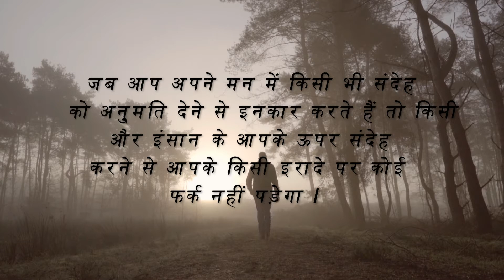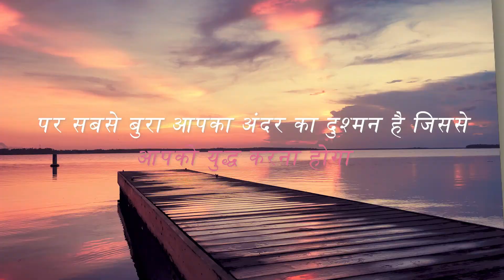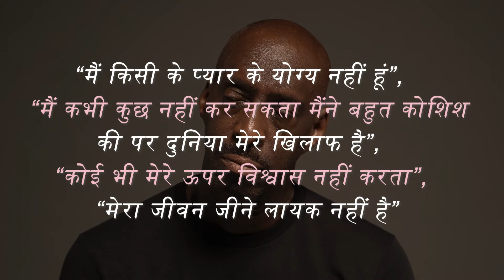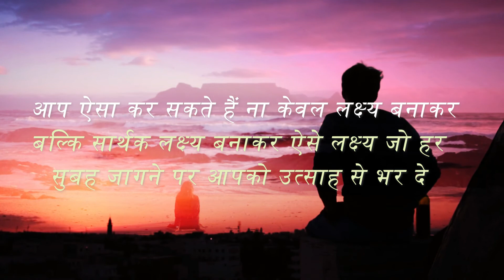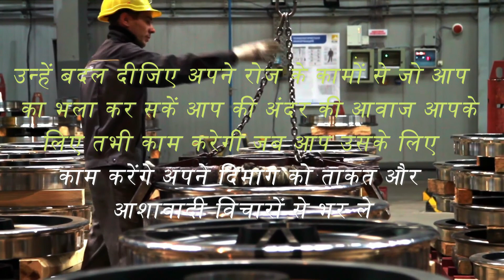आपको अपने आप से लड़ना होगा !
See the video and get motivated to fight your inner doubts ...